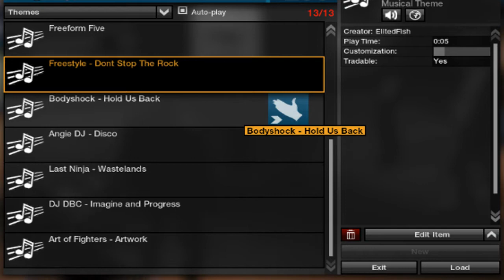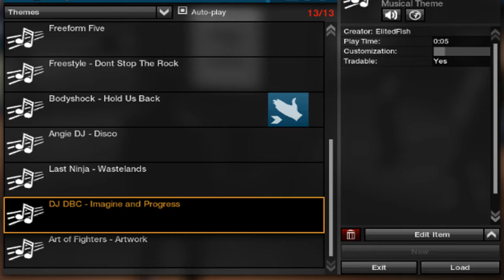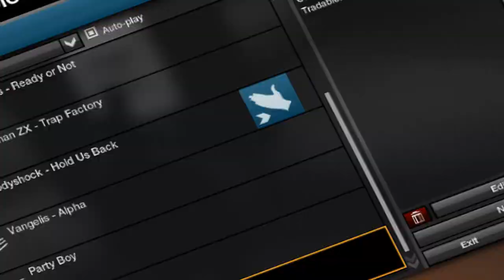ElitedFish's APB Themes as of 16.11.2013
27 total themes.